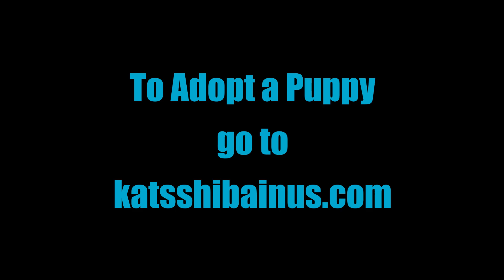Shiba Inu Puppy Playtime Wagging Tails 8 15 23